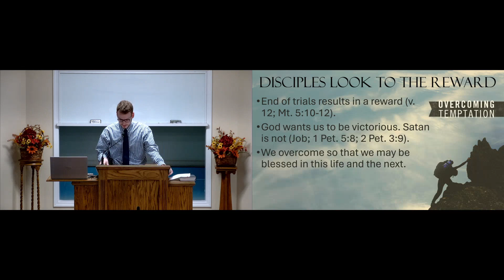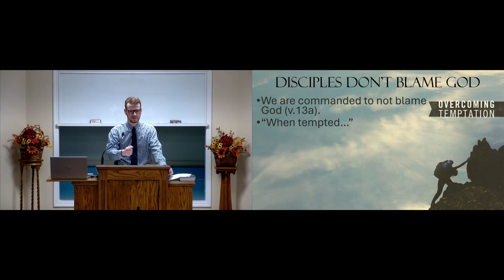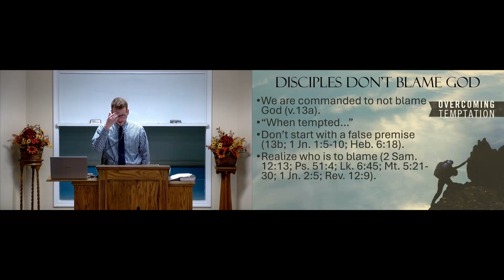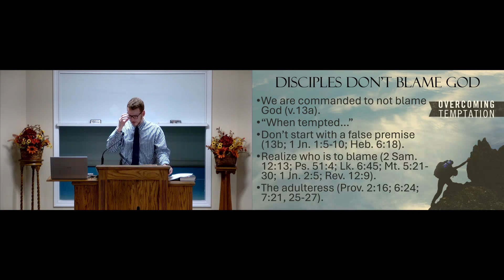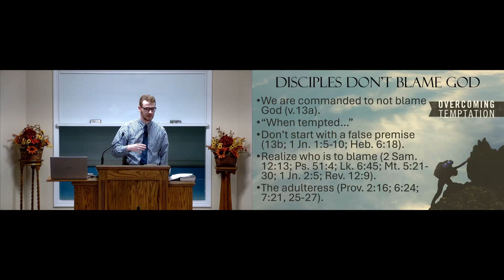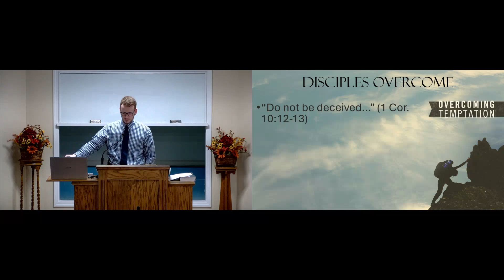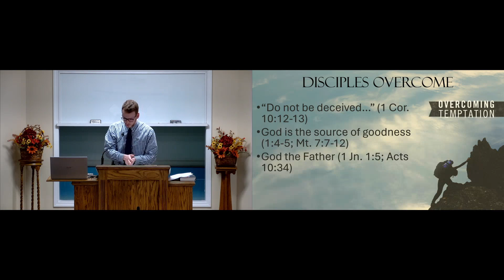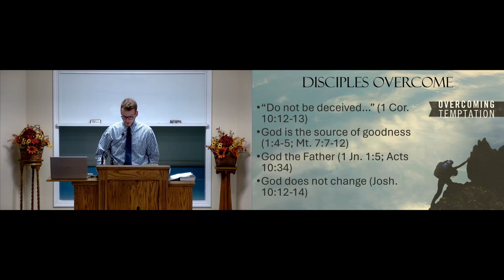James Part 3 - Gabel Duke